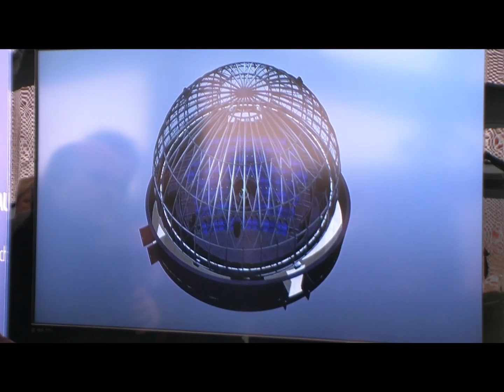Tak będzie wyglądać planetarium w CNK!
Planetarium w Centrum Nauki Kopernik zapowiedziało, czego możemy spodziewać się już w czerwcu.